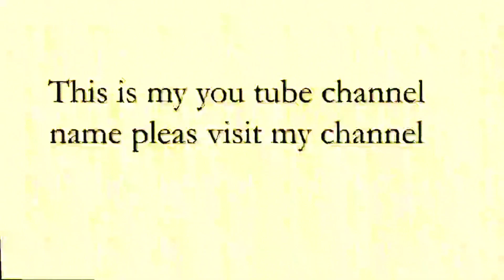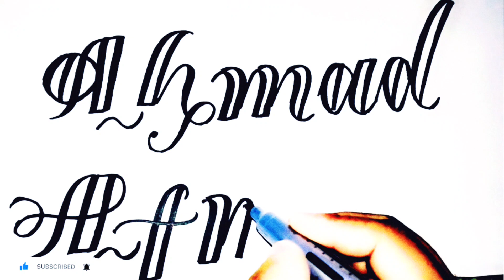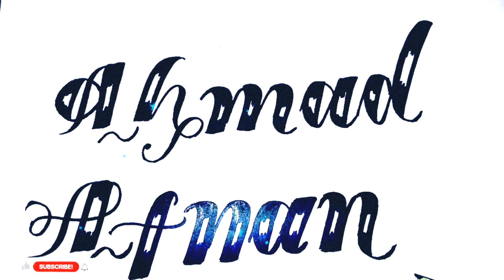How to write Ahmad and Afnan in English dezing calligraphy||Hand writing English abc 🔤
1.
5.
1.
2.
3.
4.
5.
1.
2.
3.
4.
5.
1.
2.
3.
4.
5.